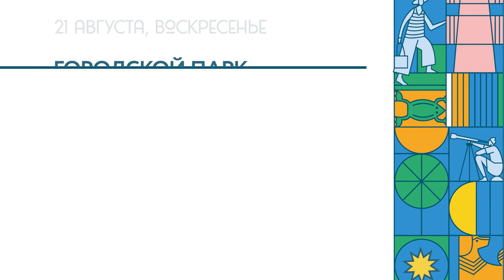КРТВ. Анонс мероприятий на 21 августа. Парки Красногорска